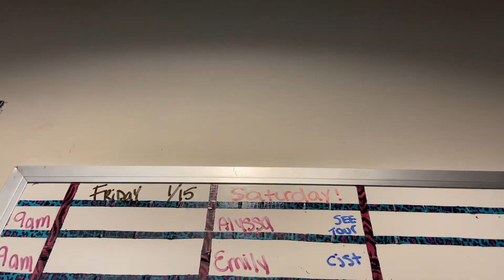JWU Wildcat Vlog: Rainy Day Tour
No clouds can dampen our spirits when we're at our Downcity campus in Providence, RI! Even on rainy days, our campus is fun to explore with the Collegiate Ambassador Team of tour guides. Ready to check us out in person?

Keep up to date with everything JWU by following us on social!